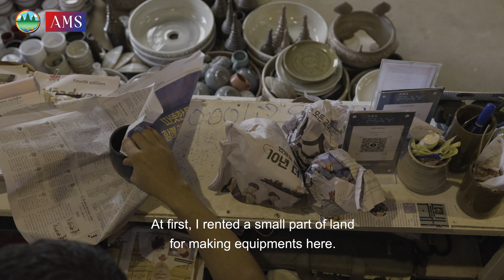PK3: មរតកកុលាលភាជន៍ខ្មែរ (Morodok Ceramic)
ភាគច្រើននៃក្មេងៗខ្មែរជំនាន់ក្រោយមិនយល់ថា កុលាលភាជន៍ ជាអ្វីឡើយ។ បញ្ហានេះអាចបណ្តាលមកពីមានការទទួលឥទ្ធិពលពីពាក្យបរទេសច្រើនទើបធ្វើឱ្យពាក្យ “សេរាមិច” [Ceramic]  ត្រូវបានប្រើប្រាស់ជំនួសពាក្យ កុលាលភាជន៍។

កុលាលភាជន៍ មានន័យថាវត្ថុនានា ដែលធ្វើចេញពីដីឥដ្ឋដុត ប្រើប្រាស់សម្រាប់ផ្ទុក ឬទុកដាក់របស់របរផ្សេងៗ។ កុលាលភាជន៍របស់ខ្មែរ ត្រូវបានបង្កើតឡើង និងនិយមប្រើប្រាស់តាំងពីសម័យអង្គរមកម្លេះ ប៉ុន្តែ ភាគច្រើននៅលើទីផ្សារកម្ពុជានាពេលបច្ចុប្បន្ននេះ យើងឃើញមានប្រភេទសេរាមិច ដែលនាំចូល មកពីបរទេសមួយចំនួន ដូចជា ចិន និងជប៉ុនជាដើម។ ចំណែកឯផលិតផលកុលាលភាជន៍ខ្មែរវិញបែរជាពុំសូវជាមានការផ្សព្វផ្សាយ និងនិយមប្រើប្រាស់ប៉ុន្មានឡើយ។

នេះជាមូលហេតុដែលធ្វើឱ្យប្រជាជនខ្មែរយើងមិនសូវស្គាល់ អ្វីទៅជាកុលាលភាជន៍ខ្មែរឱ្យបានទូលំទូលាយ ជាងនេះ។

ដោយកំណើតជាកូនចៅគ្រួសារអ្នកធ្វើក្អមឆ្នាំង លោក ស៊ីន សីហៈ ដែលជាស្ថាបនិកនៃសិប្បកម្ម មរតកកុលាលភាជន៍ខ្មែរ មានស្មារតីធ្វើយ៉ាងណាឱ្យកូនខ្មែរជំនាន់ក្រោយរៀនស្វែងយល់ និងងាកមកប្រើប្រាស់ កុលាលភាជន៍ ហើយផ្តល់តម្លៃលើសម្ភារៈដែលមានទំនៀមតពីបុរាណមក។ នៅចុងឆ្នាំ ២០១៥ សហគ្រិន រូបនេះបានចាប់ផ្តើមអាជីវកម្មរបស់ខ្លួនដោយផ្តោតលើការផលិតផលិតផលប្រើប្រាស់នានាពីកុលាលភាជន៍ ហើយប្រើប្រាស់រចនាបថថ្មីៗ ដោយរំលេចចម្លាក់នានា ដែលមាននៅលើជញ្ជាំងប្រាសាទ នៅលើកុលាលភាជន៍។ លោកយល់ថា នេះជាវិធីសាស្ត្រមួយដែលលោកអាចប្រើប្រាស់ដើម្បីផ្សព្វផ្សាយ និងរក្សាអត្តសញ្ញាណខ្មែរ ដែលមានតាំងពីបុរាណតរៀងមក។ [សិប្បកម្ម “កុលាលភាជន៍” មានទីតាំងស្ថិត ភូមិទ្រាំង សង្កាត់ស្លក្រាម ក្រុងសៀមរាប ខេត្តសៀមរាប។]

ក្រៅពីជួយគាំទ្រសិល្បៈវប្បធម៍មួយប្រភេទនេះ ការប្រើប្រាស់កុលាលភាជន៍ជំនួសឱ្យផ្លាស្ទិកអាចចូលរួមចំណែកគាំទ្របរិស្ថាន និងសុខភាពរបស់ប្រជាជនផងដែរ។

នាថ្ងៃអនាគត លោក សីហៈ មានបំណងពង្រីកចំណេះដឹង និងពង្រឹងជំនាញដល់ប្រជាពលរដ្ឋខ្មែរ ដែលជាសិប្បករ ឬ ចង់ក្លាយជាសិប្បករ ឱ្យចេះពីរបៀបកែច្នៃផលិតផលខ្លួន ដើម្បីទទួលបានគុណភាពល្អ និងកម្រៃខ្ពស់។  លោកក៏ចង់ឃើញផលិតផលកុលាលភាជន៍នេះមានវត្តមានលើទីផ្សារអន្តរជាតិផងដែរ។